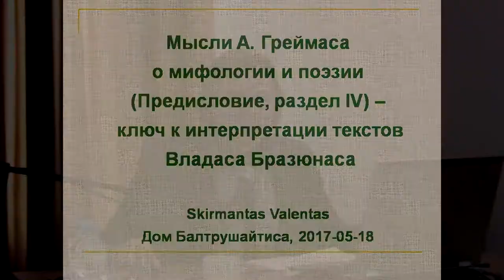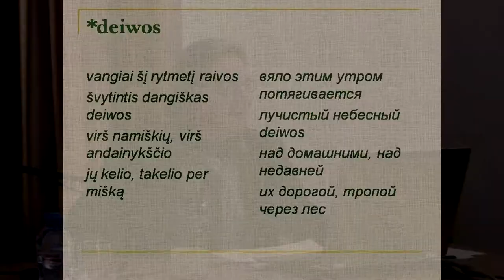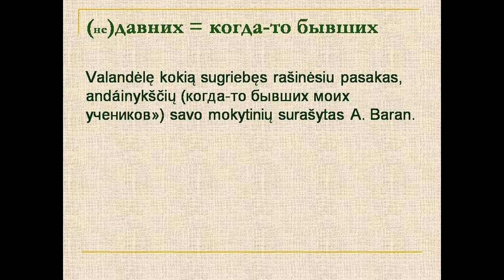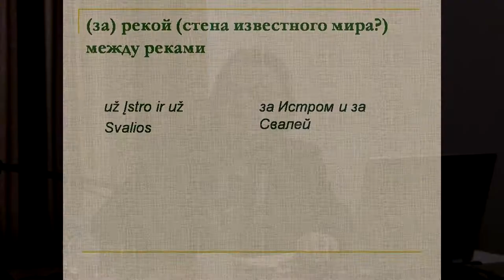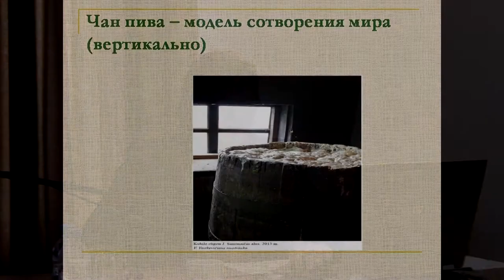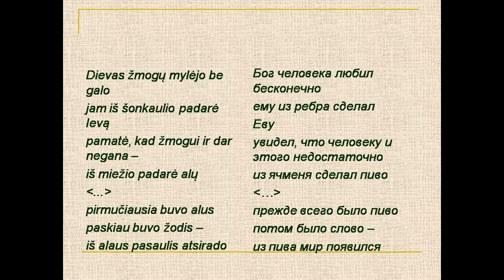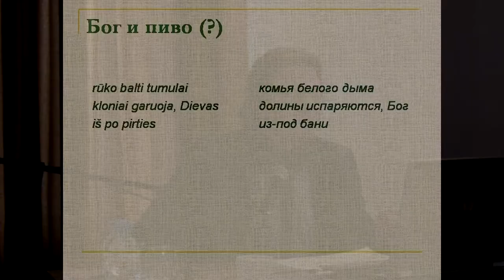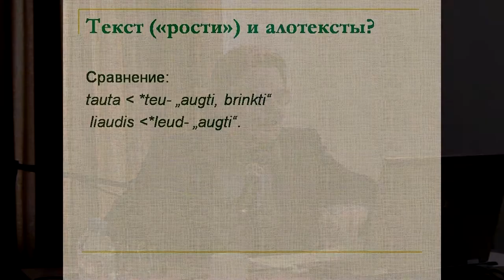Мысли А. Греймаса о мифологии и поэзии – ключ к интерпретации текстов Владаса Бразюнаса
«Живое ТВ» представляет доклад Скирмантаса Валянтаса (Шяуляй): "Мысли А. Греймаса о мифологии и поэзии (Предисловие, раздел IV) – ключ к интерпретации текстов Владаса Бразюнаса" на Международной научной конференции
«ДОМ БАЛТРУШАЙТИСА»
17–19 МАЯ 2017 Г.